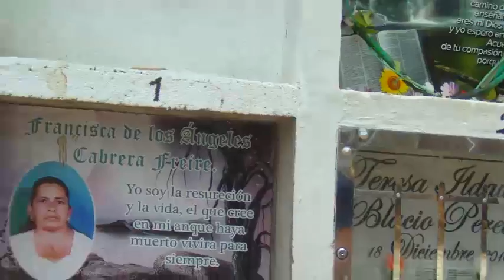mía bonita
zona escena